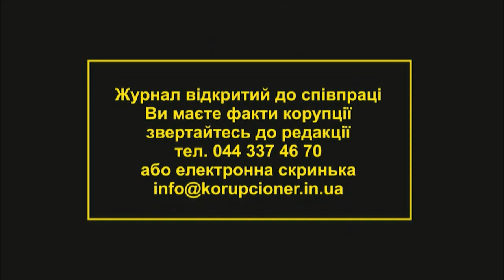БРАКОНЬЄРАМ НЕ УНИКНУТИ ВІДПОВІДАЛЬНОСТІ ПЕРЕД ЗАКОНОМ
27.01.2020. смт. Іванків. Іванківський районний суд Київської області. Судове засідання під головуванням судді Ткаченко Ю.В. по справі незаконного зайняття рибним, звіриним або іншим водними добувним промислом. Обвинуваченні, Борисенко О.В., Нікітін Ю.В., і Головко А.І.
Борисенко постійно порушує ПРАВИЛА, зокрема, про що свідчать матеріали кримінального провадження внесеного до Єдиного реєстру досудових розслідувань за № 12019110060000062 від 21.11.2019 року, за ознаками кримінального правопорушення, передбаченого ч.1ст.249 КК України (Незаконне зайняття рибним, звіриним або іншим водним добувним промислом) та накладення арешту на його майно, не зупиняє його промислу.
Його не зупиняє навіть заборона на вилов риби. Так у період нересту 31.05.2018 року в річковому порту столиці його разом із спільниками було затримано та вилучено аж 60 (!) сіток з жилки. За результатами цих дій було відкрито кримінальне провадження також за ч. 1 ст. 249 КК України про що данні були внесені до Єдиного реєстру досудових розслідувань за № 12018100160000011 та істотна шкода була оцінена більш ніж 47 тис. грн.